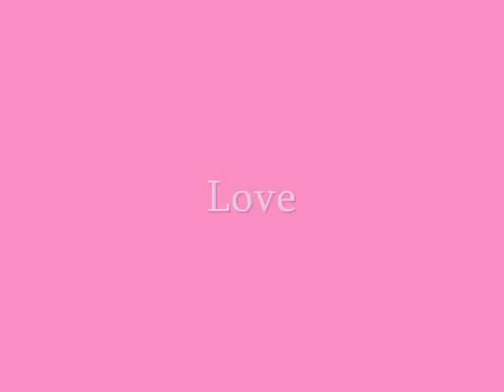And you can tell everybody, this is your song ♥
Photo reel of love photos, to Ellie Goulding's version of 'Your Song'. ♥
Okay, I was bored so I just made it.